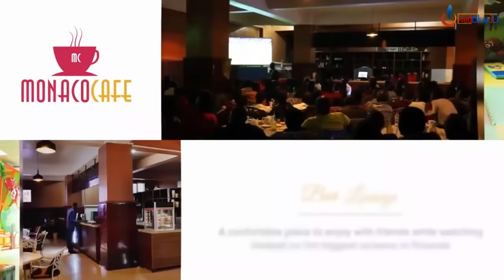Amateka ya Mé SINZI Tharcisse wakubise interahamwe muri Jenoside 1994